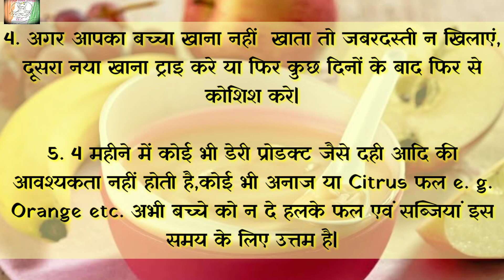4 महीने के बच्चे का पूरे महीने का डाईट चार्ट!!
In this video, you will get 30 day food/diet chart for 4 month old baby.

Skin Care, Massage and Bathing  Products of Aradhya:
1. Chicco Body Wash and Shampoo
2. Chicco Body Lotion
3. Chicco Rich Crème
4. Cod Liver Oil for Massage
5. Santulan Baby Massage Oil+ Baby Care Kit
6. Johnsons Baby Bed Time Lotion
7. Mee Mee Smooth Liquid Talc
8. Sebamed Bubble Bath
9. Hand Wash
10. R for Rabbit Bath Tub
11. Skip Hop Tear Free Waterfall Shampoo Rinser
12. Bath Robe
13. Bathing Duck Toy Set

Hair Care Products of Aradhya:
1. Chicco Body Wash and Shampoo
2. Meera Herbal Hair Wash Powder
3. Badam Rogan(For Head Massage during Night time)
4. Apple Cider Vinegar( For use as natural conditioner)

Diapering Products:
1. Derma Dew Diaper Rash Cream
2. Portable Diaper Changing Mat (Multipurpose)
3. Cloversoft Baby Wipes
4. Tiny care Cloth Nappy with Insert
5. Quick Dry Bed Protector

Feeding Products:
1. Medela Calma Teat + Feeding Bottle Combo
2. Philips Avent Natural Feeding Bottle: 125ml
3. Philips Avent Natural Feeding Bottle: 260 ml
4. Philips Avent Natural Feeding Bottle: 330 ml
5. Philips Avent Classic Plus Feeding Bottle: 125ml
6. Philips Avent Classic Plus Feeding Bottle: 260 ml
7. Philips Avent Classic Plus Feeding Bottle: 330 ml
8. Nuby Sipper (after solid introduction)
9. Philips Avent Soft Spout Cup
10. Philips Avent Premium Spout Cup(15 months +)
11. Mee Mee Glass Training Sipper
12. Similac Advance Stage 1 upto 6 months
13. Similac Advance Stage 2 (6-12 months)
14. First Step Silicone Fruit Nibbler
15. MeeMee Food Feeder
16. Fisher Price Food Feeder
17. Mee Mee Food Maker and Processor for Travel
18. Chicco Soft Silicone Spoon
19. Santulan Bal Amrut(Immunity Booster)
20. Santulan Bal Guti

Feeding Accessories we use:
1. Chicco 3 in 1 Bottle Brush
2. Pigeon Liquid Cleanser for Nursing Products
3. Fisher-Price Booster Chair
4. R for Rabbit Marshmallow High Chair
5. Philips Food Steamer
6. Philips 3 in 1 Steam Sterilizer
7. Morrisons Baby dreams Bottle Cover
8. Morrisons Baby Dreams Milk Powder Container

Grooming Products:
1. First Step Nail Manicure Set
2. Mee Rounded Cotton Buds for Ear Cleaning;
3. Chicoo Baby Hair Brush and Comb
Dental Care Products:
1. Mee Mee Finger Brush (Or use Dentoshine)
2. Mee Mee Soft Tooth Brush
3. Tom’s of Maine Toothpaste

Easy Travelling:
1. Hip Seat Baby Carrier
2. Stroller

Baby Clothes and Fruit/Vegetable Cleanser:
1. Johnsons Baby Active Clean Detergent
2. Comfort After Wash for Babies
3. Farlin Liquid Fruits + Vegetable Cleanser
4. Portable Cloth Drier for Nappies, Bibs, Vests, Socks, Hankies

Share the video with AwaretheparentwithIBU